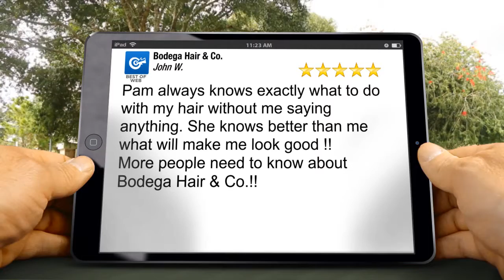Bodega Hair & Co. Petaluma Excellent 5 Star Review by John W.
New Rating

Pam always knows exactly what to do with my hair without me saying anything. She knows better than me what will make me look good !!
More people need to know about  Bodega Hair & Co.!!

Bodega Hair & Co.
3500 Bodega Ave
Petaluma CA
94952